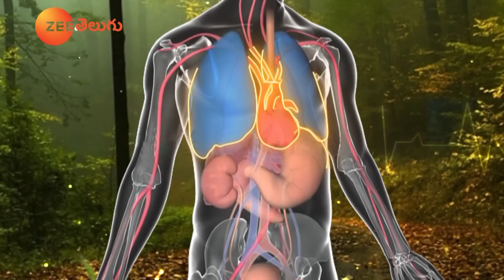How to Reduce Ovarian Cysts | Puffed Rice Idli | Full Episode 634 | Dr. Manthena Official